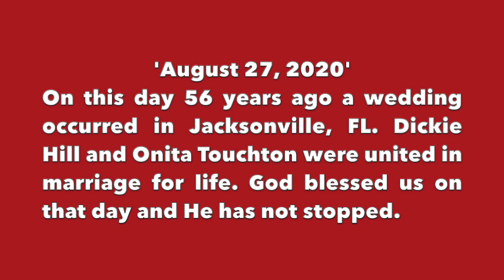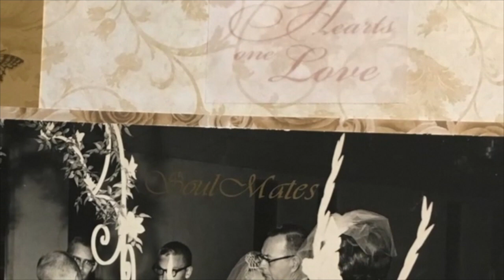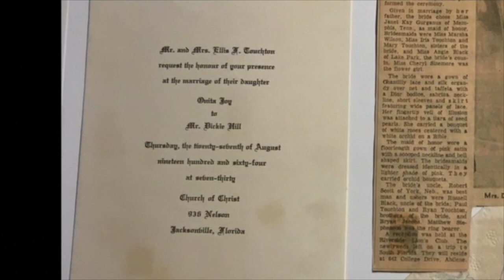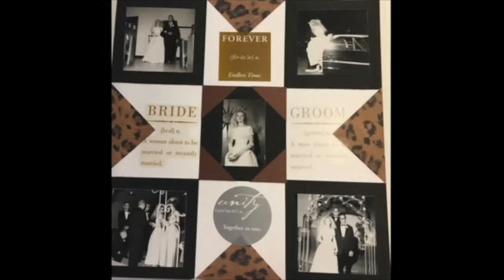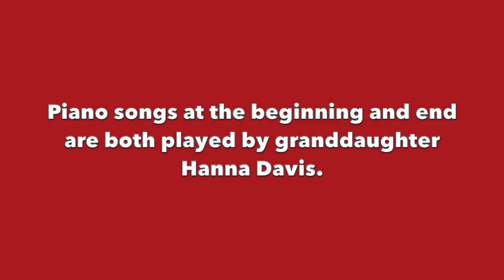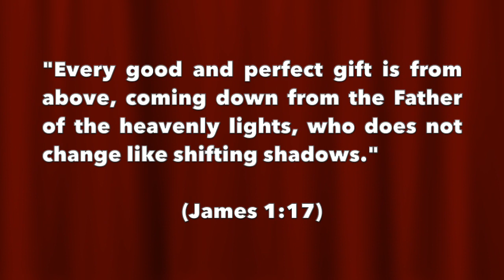Anniversary for Dickie and Onita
This video is about photos in Our Wedding Album as they represent our 56th anniversary.